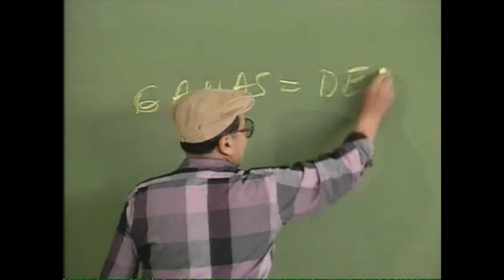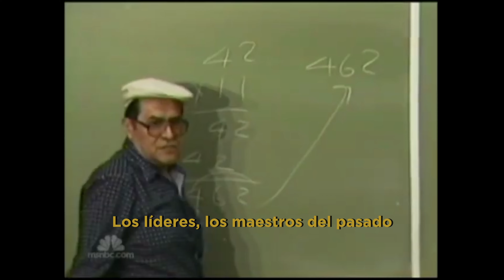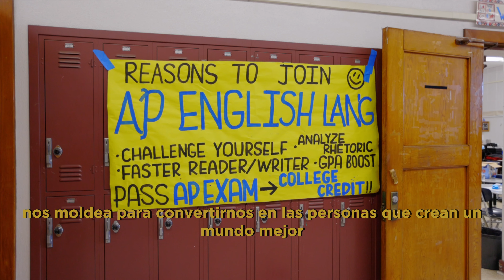Hope for the Future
There's something special about Garfield, something no place else on earth has... Ganas.